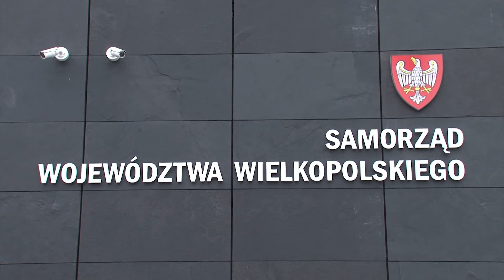„Fundusz sołecki – najlepsza inicjatywa”